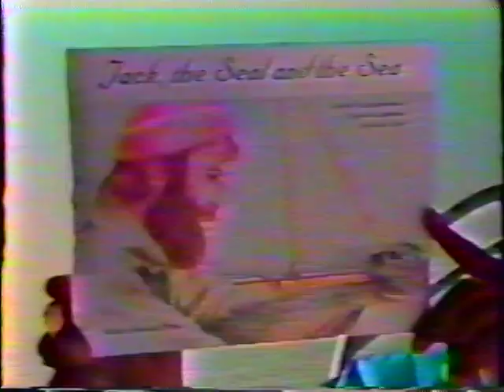Marine Science Institute on PBS "Reading Rainbow", 1990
Marine Science Institute on Reading Rainbow, LeVar Burton on the Inland Seas, season 8, ep 2, 1990